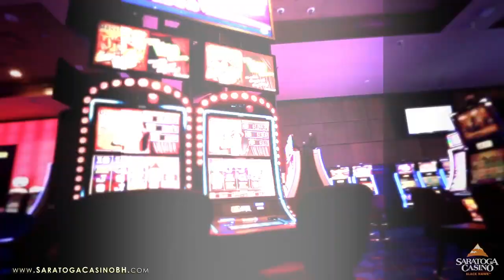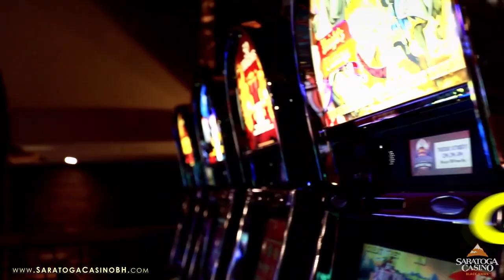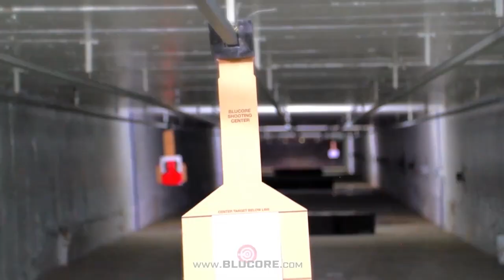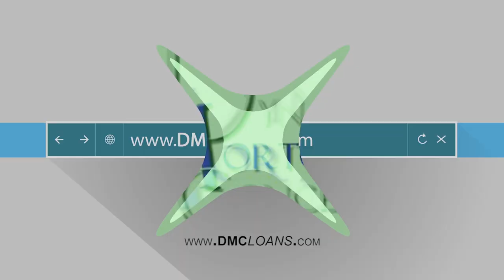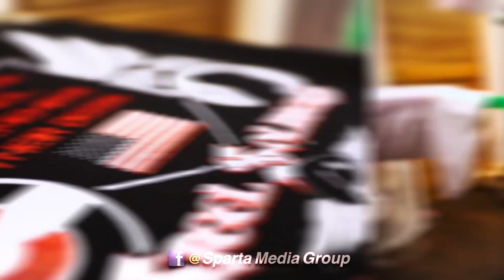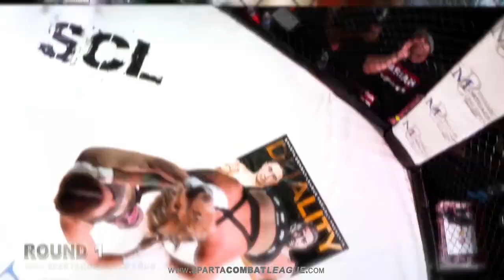SCL Fight Scene Show from 11-3-18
SCL Fight Scene talks about the Sparta Combat League Queen of Sparta: Flyweight Series on the upcoming SCL 70 show in Denver, CO.  Interviews with fighters, SCL Star Shannon Sinn and QOS Strawweight Champ Kathryn Paprocki.

for info on upcoming events and tickets!  Follow SCL @spartacombatleague on Facebook, Instagram, and Snapchat